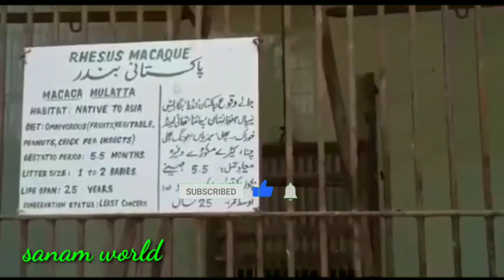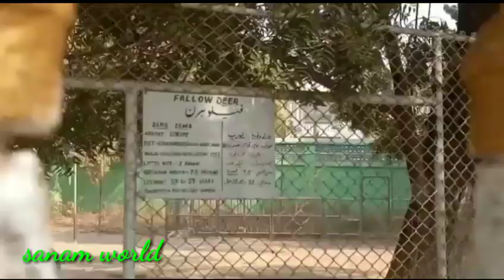Gardan zoo Karachi کراچی کا چڑیا گھر (part 2)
asalmalikum All friends I hope AP Karachi k is zoo ko pasnd Kary Gy ( part 2 )
main bhi .